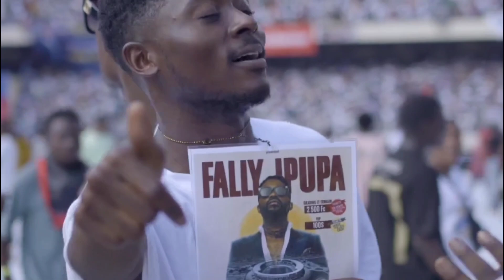Trop de Mensonge,2023 Chacun aura sa place Selon son Niveau/Fallyipupa/Heritier w /Fabro/Ferre